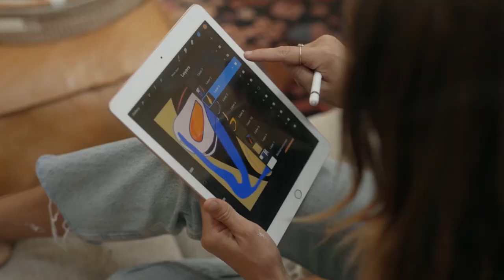BEST SUMMER SONG - Echo Lily - Cheerleader, Olanna - SuperFast, Otilia - Deli Gibi Anton Shipilov,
BEST SUMMER SONG - Echo Lily - Cheerleader, Olanna - SuperFast, Otilia - Deli Gibi Anton Shipilov, Otilia - You you ( 20
Clean-Channels Playlist Mix made with Love by  Youtube Music Channel:
00:00:10  |  01. Echo Lily - Cheerleader
00:03:39 | 02. Olanna - SuperFast
00:06:54 | 03. Otilia - Deli Gibi Anton Shipilov
00:11:02 | 04. Otilia - You you (Peppa Dj remix)

Welcome to our curated selection of the hottest international hits, with hottest girls featuring chart-toppers like 'Echo Lily Cheerleader' and 'Olanna SuperFast Dive into the electrifying world of mega hits, fereign music, english music, spanish music, where every track is a journey through the latest in global pop sensations. Whether you're cruising down the street, hitting the books, or simply unwinding, our foreign music playlist promises to elevate your mood with best beats and captivating melodies. From the pulsating rhythms of 'Deli Gibi Anton Shipilov )' to the irresistible charm of 'You you (Peppa Dj remix) )', our collection spans genres and styles, ensuring there's something for every taste. Explore the dynamic fusion of pop, dance, and electronic sounds that define the contemporary music scene. Get ready to groove to the sounds of today's top 40 hits, perfect for any occasion, whether it's a night out on the town or a day at the beach. Immerse yourself in the ultimate playlist experience, designed to keep you moving and grooving from start to finish.

 This is a official artistic music video with the purpose to explore the captivating beauty of our world through the lens of our talented and beautiful models and the creative direction of Robert Willy Ander, William Jones, Robert Willy Ander. In this visually stunning presentation, our girls models are Evelyn Taylor, Sofia Martinez, Avery Garcia, Grace Martin, Harper Moore, elegantly showcase the allure of various breathtaking locations worldwide.